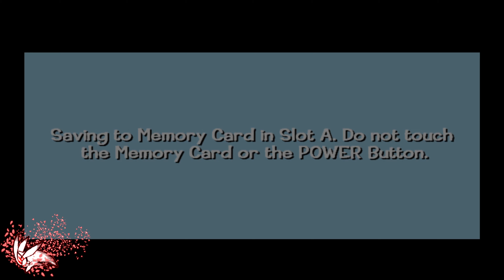240 MPH - Fast and Furry-ous - Looney Tunes: Back in Action (GameCube) [11]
🎸 AMV MUSIC VIDEOS!
🐉  Dragon Ball Z Budokai Tenkaichi 3